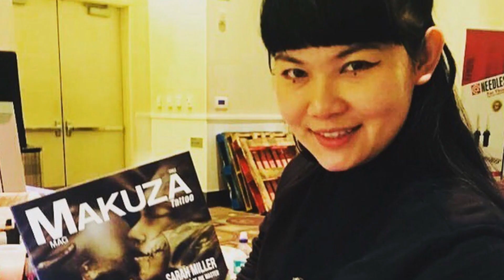女士如何选择纹身图案?| Tattoos For Women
纹身，就是用带有墨的针刺入皮肤底层而在皮肤上制造一些图案或字眼出来。在身体上刺绣各种花纹，以视吉祥、崇拜。纹身已经被现在的年轻人越来越喜爱，纹身的图案也因人而异，展示不同的个性，那么，女士的纹身图案如何选择呢？今天的How视频告诉您女士如何选择纹身图案。

女士纹身图案如何选择：

Step 1纹身的意义

将经历和回忆以图案呈现。

Step 2将经历和回忆以图案呈现。

纹身的图案选择是多种多样的，纹身的图案来源于生活但是高于生活，是生活的艺术表达。